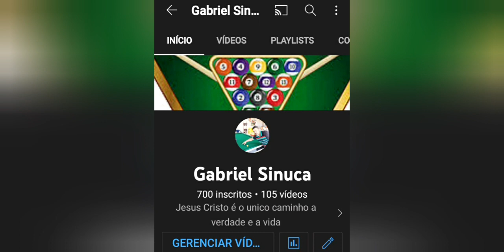Aprimorando o ponto de mira e a colocação do bolão, só na puxadinha 🎱🎱🎱